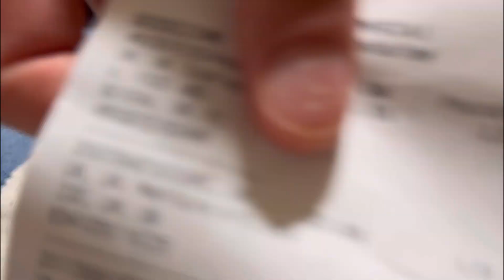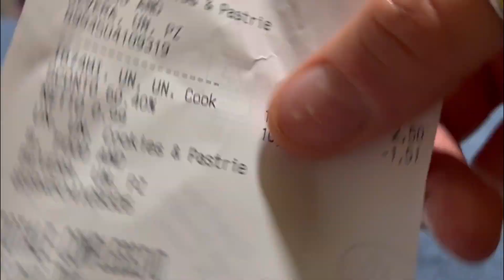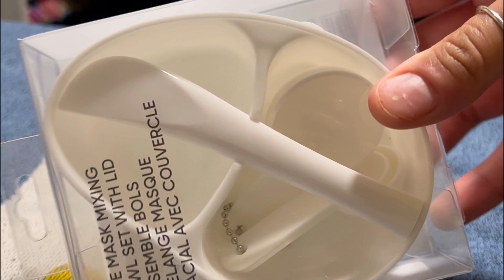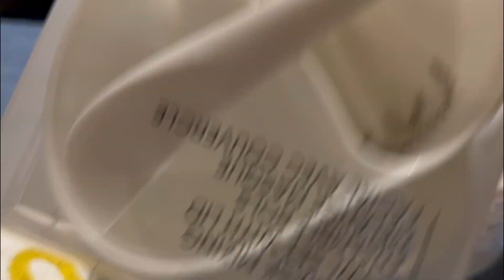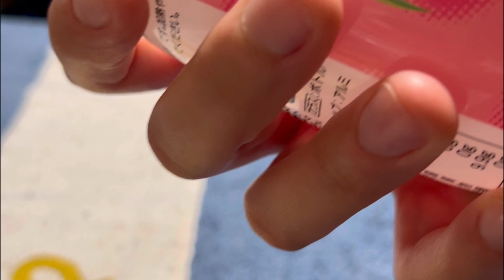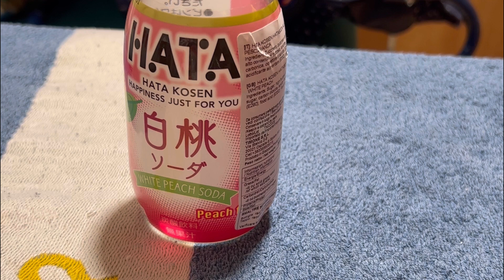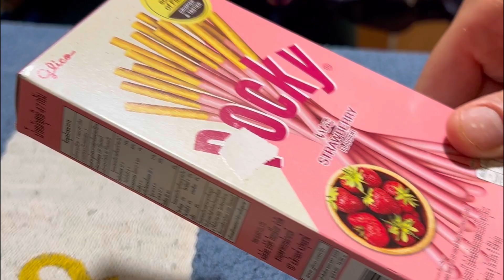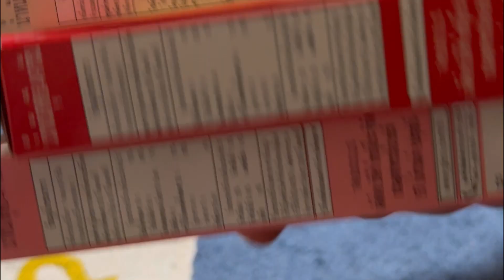Video acquisti MINISO